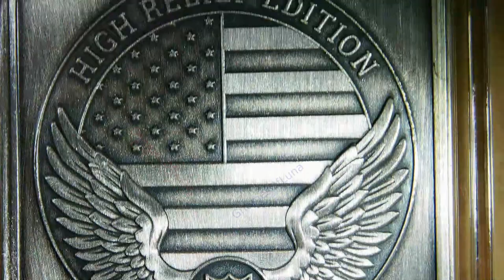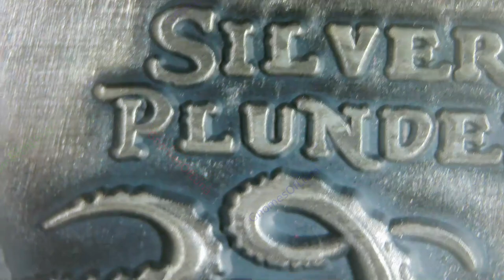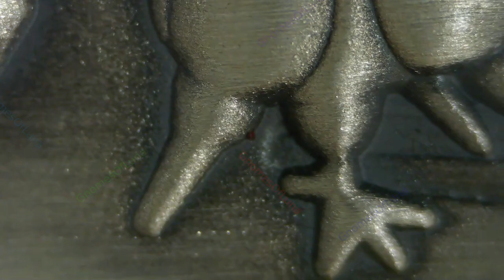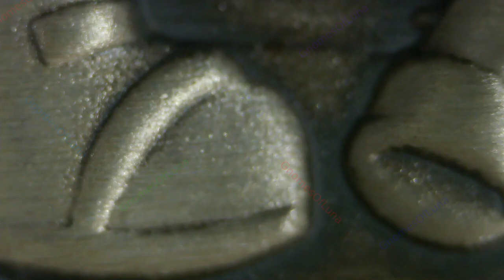2023 Silver Plunder / Postal Express Mint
Year: 2023
Title: Silver Plunder
Mint: Postal Express Mint

2oz High Relief Silver Art Bar